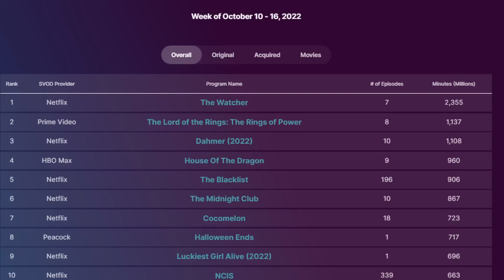Amazon niczego się nie nauczył! PIERŚCIENIE WŁADZY nikogo już nie obchodzą (LOTR, Rings of Power)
PIERŚCIENIE WŁADZY od Amazona popadają w czeluści zapomnienia. Głupot wokół produkcji nadal nie brakuje, ale zainteresowanie całym projektem jest już znikome.

W sumie nie ma się co dziwić, że PIERŚCIENIE WŁADZY wylądowały w koszu, bo umówmy się - właśnie tam jest ich miejsce. Niezmiennie bawi jednak fakt, że ludzie związani z projektem kompletnie nie rozumieją o co chodzi z tą krytyką i nie mogą pojąć, że to nie jest tak, że ktoś na serial Amazona po prostu uwziął.

Spis
0:00 - 4:37 - Jak zmarnować miliard dolarów?
4:38 - 8:38 - Jesteśmy idealni
8:39 - 12:12 - Zerowe zainteresowanie
12:13 - 19:51 - Marne perspektywy